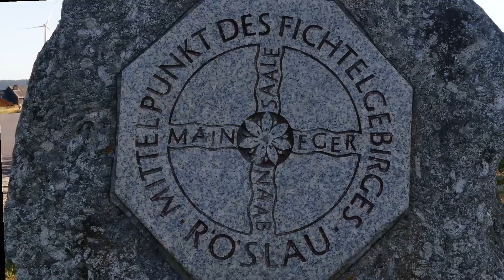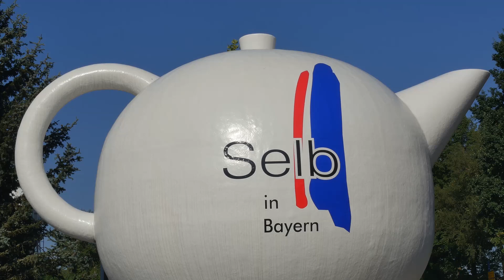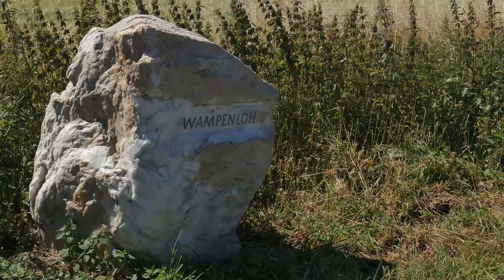Landkreis Wunsiedel im Fichtelgebirge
Imagefilm für den Landkreis Wunsiedel i. Fichtelgebirge